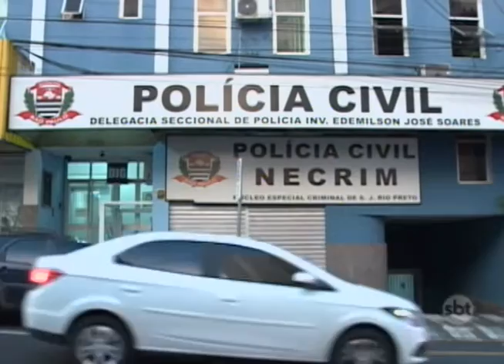Em entrevista coletiva, DIG explica detalhes de assassinato de delegado rio-pretense